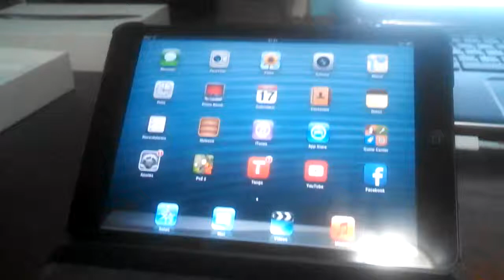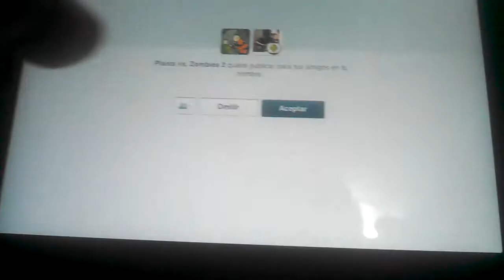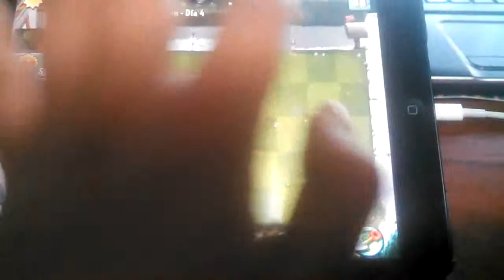ipad mini plantas vs zombies 2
ipad mini